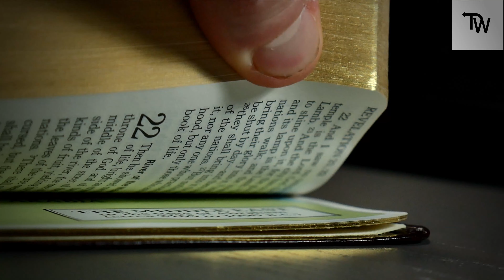The Pilgrim's Progress: 9 Takeaways from John Bunyan's Classic Work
John Bunyan’s classic work The Pilgrim’s Progress is often considered the one of the first true novels, second in chronology to Cervantes’ Don Quixote. Bunyan’s most popular work allegorically tells the tales of Christian and Christiana (understood to be all Christians in a sense) and their journeys to heaven, called the Celestial City.

Though somewhat tedious to the modern reader, I undertook the reading of Parts I and II of The Pilgrim's Progress as the first step on my own journey toward gaining a classical education – one that my U.S. public primary education made no visible attempt to bestow upon me. So, many years later, I am going on this journey and will, from time-to-time, write about various topics related to those readings. (Next on my list is Jonathan Swift’s Gulliver’s Travels).
So, what are some of the main takeaways from The Pilgrim’s Progress? Here, are the top nine.